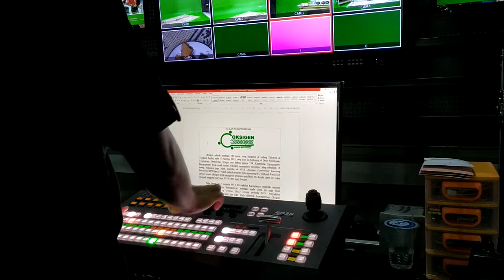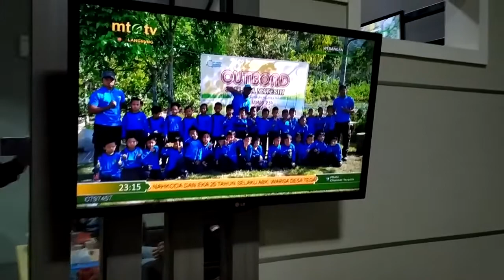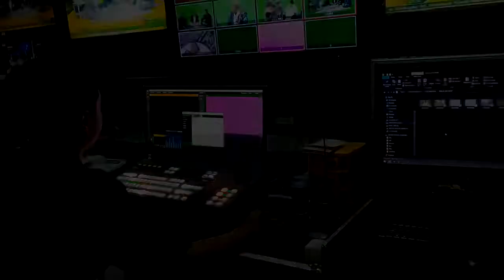Trainer OKSIGEN Indonesia | Wedangan di JEPANG (Sakura) | Reaction to MTA TV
Alhamdulillah guys !
ga rugi kan ajak ana ke mana-mana jadi ke video semua guys !
hehehehhe :D ga ada yang lucu tapi ketawa sendiri

Mau Outbound ?
Family Gathering, sekedar refresh bersama, sekolah, organisasi, atau bahkan kantor bias banget nih BOOKING TRAINER OKSIGEN Indonesia.

Trainer yang bukan hanya sekedar trainer, karena kita lebih memperhatikan nilai-nilai Aqidah & Akhlaq selain itu kita juga menjaga agar setiap rangkaian kegiatan kami tidak lepas dari koridor Syar'i.

HIDUP = DAKWAH
Trainer-pun juga DAKWAH, Jadi apapun tetap dakwah karena itu yang membuat kita merasa lebih hidup.